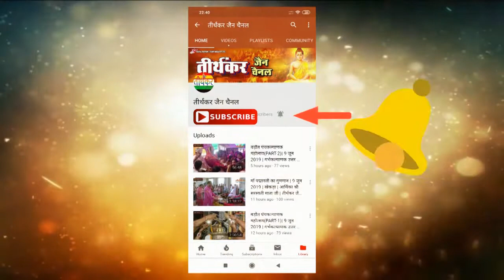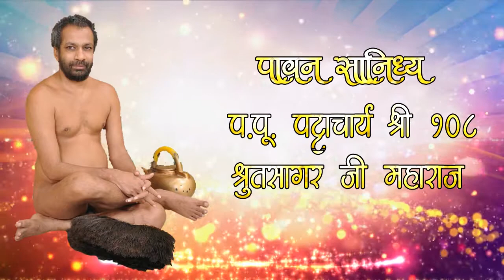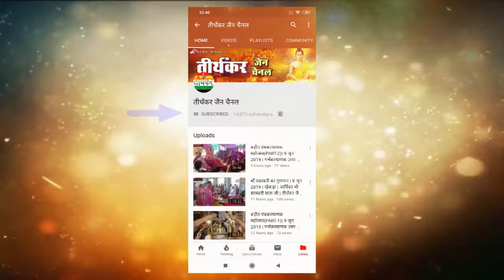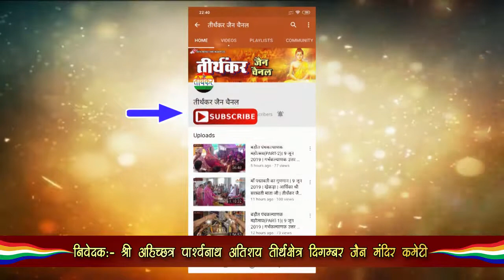अहिच्छत्र महामस्तकाभिषेक महोत्सव(PART-1)|| 1 जनवरी 2020 || पट्टाचार्य श्री श्रुत सागर जी महाराज